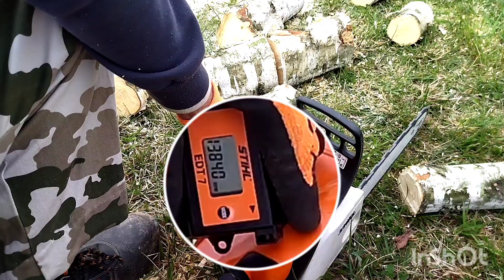Stihl MS181 w akcji, próba ognia 🔥piła chainsaw in action!!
Cześć. W dzisiejszym odcinku powiem pod koniec filmu jakie przygody spotkały jeszcze pilarkę i jeżeli chcecie zobaczyć jak wygląda maszyna i jak pracuje silnik to koniecznie...
oglądajcie!👍Zapraszam!